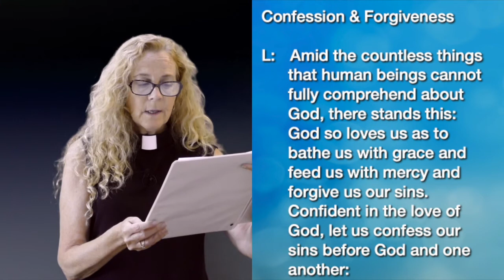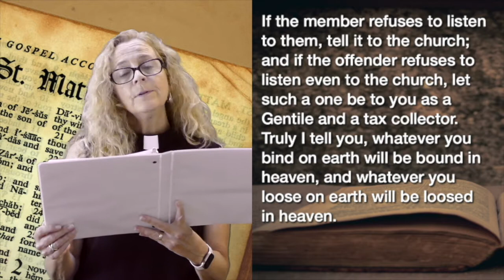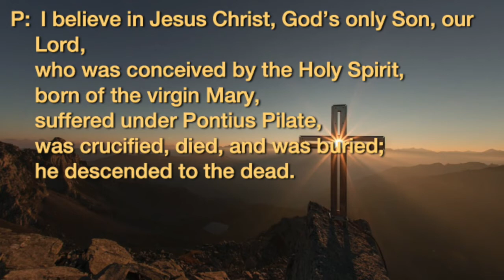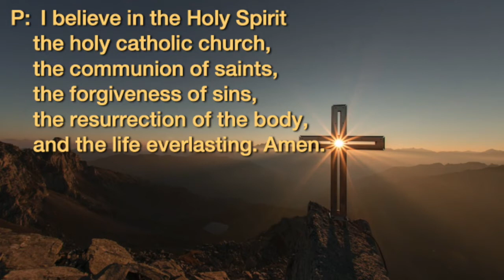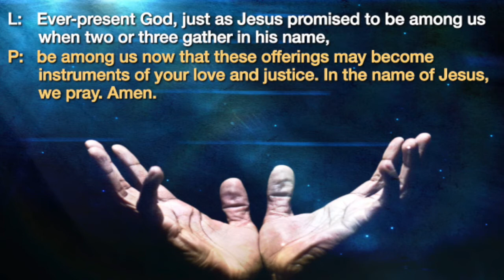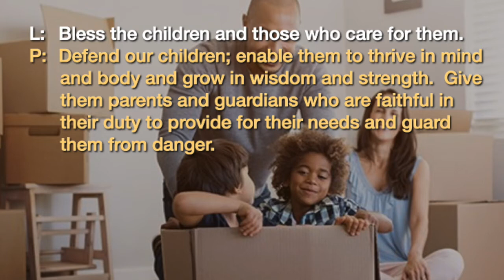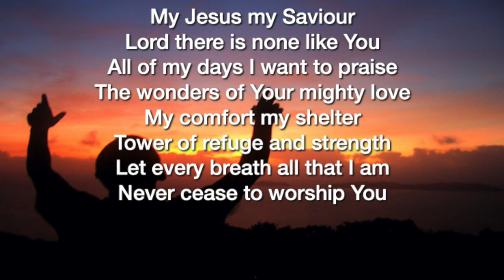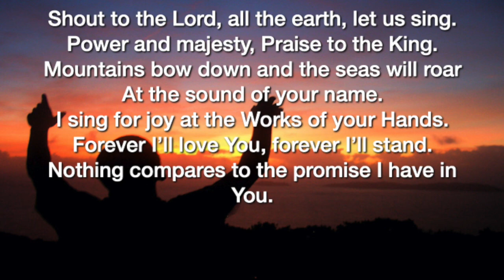Sunday "Virtual" Worship Service September 6th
Confrontation - It's Not What You Think It Is